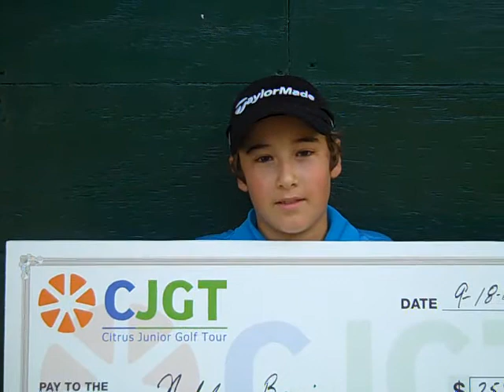citrus junior golf tour grand cypress